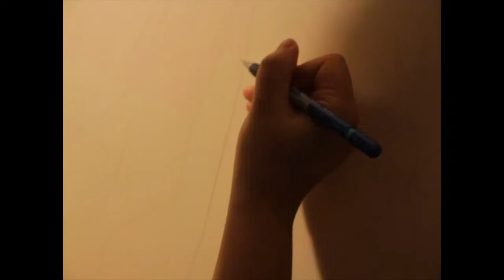After Leonardo Da Vinci by Xiong Xuan Melancholy 2019 March